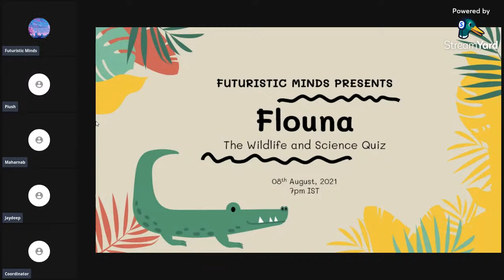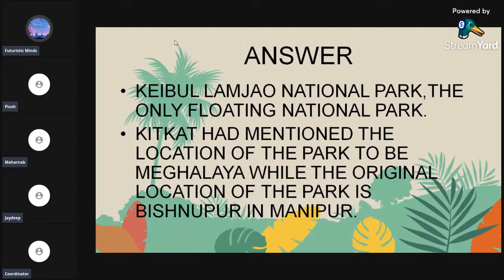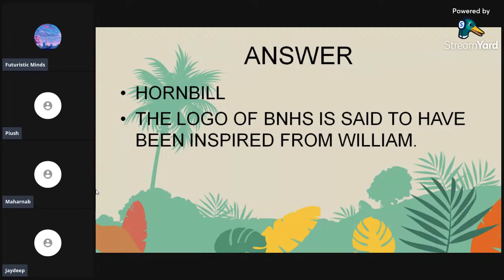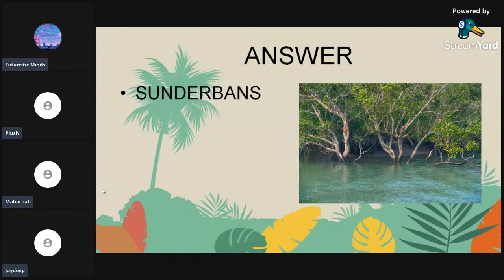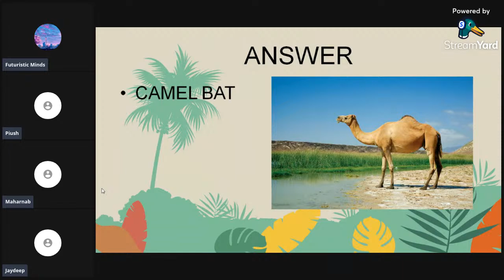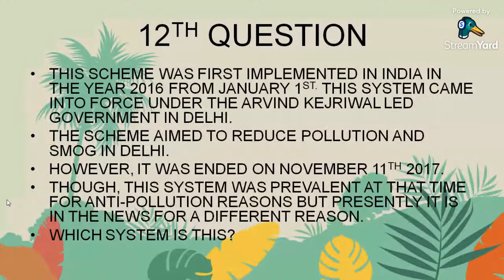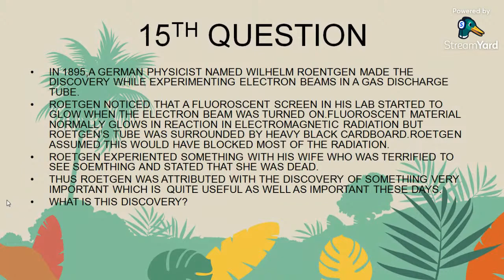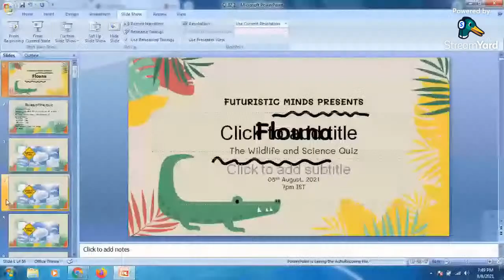Flouna - The Wildlife and Science Quiz | Live Youtube Quiz | Futuristic Minds